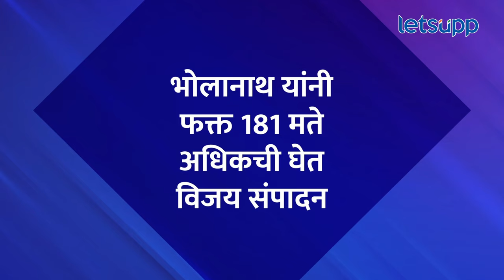Loksabha 2024 : जय-पराजयाच अंतर 10 हजारांच्या आत; या मतदारसंघात INDIA-NDA ची वाढणार धाकधूक | LetsUpp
मागील लोकसभा निवडणुकीत देशातील असे काही मतदारसंघ आहेत जिथे दोन उमेदवारांच्या जय-पराजयातील अंतर हे अत्यंत कमी राहिलं होतं. याच मतदारसंघांमुळे आताही इंडिया आघाडी आणि एनडीएची धाकधूक वाढलेली आहे. कोणत्या आहेत हे मतदारसंघ? जाणून घ्या...